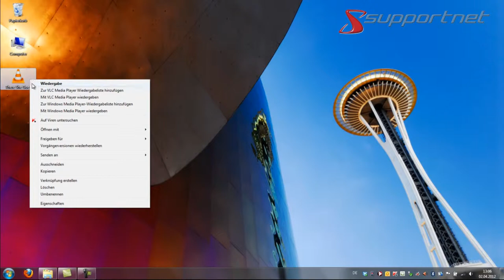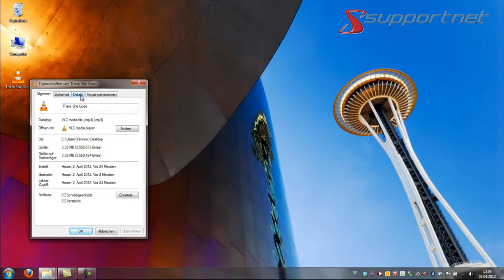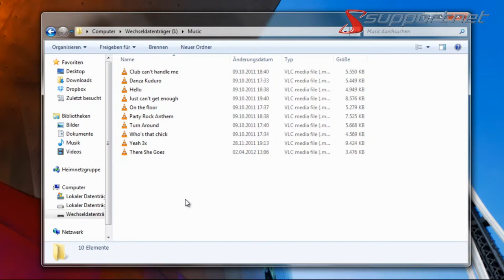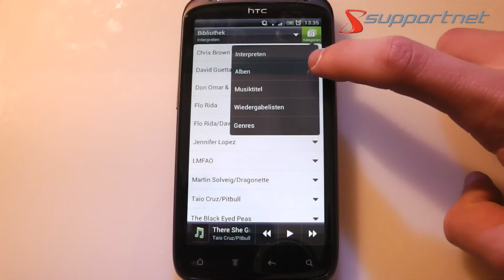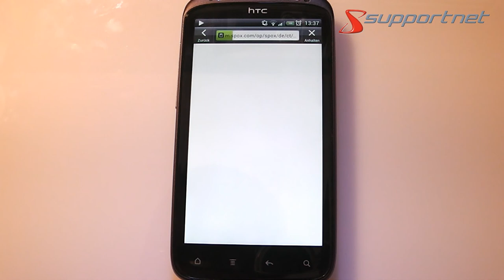Mit einem Android Smartphone Musik synchronisieren. Supportnet Tipp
Erfahren Sie in diesem Video wie Sie Musik mit dem Android Smartphone synchronisieren und abspielen können.

Ein Smartphone kann alles und ersetzt dadurch immer mehr andere mobile Geräte, so zum Beispiel auch den klassischen mp3-Player. Wie Sie auf Ihrem Android Smartphone ganz einfach Musik hören können und diese erst einmal auf Ihre Smartphone bekommen, werden wir Ihnen in diesem Artikel zeigen.